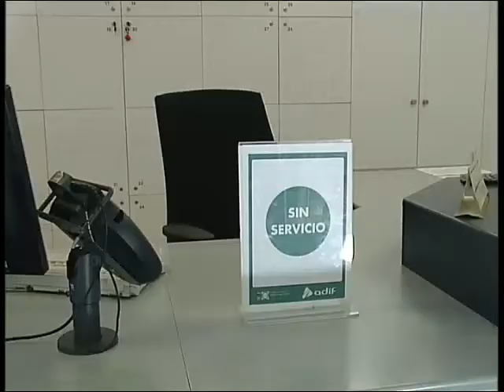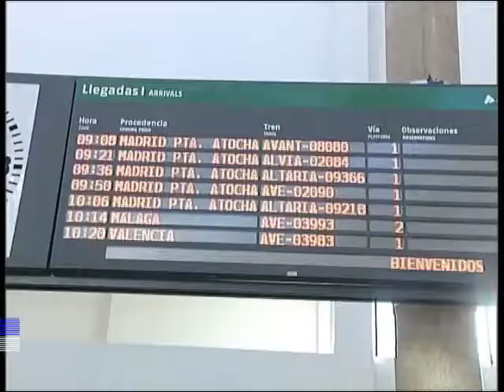HUELGA RENFE ADIF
VIDEO DE CONTENIDO PROPIO SOBRE EL TEMA "HUELGA RENFE ADIF"